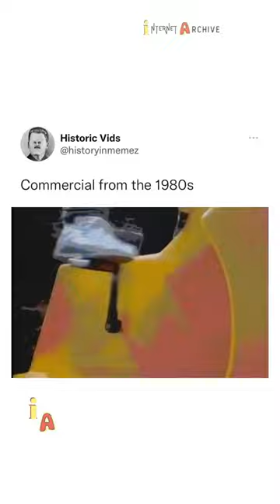Commercial From The 1980s